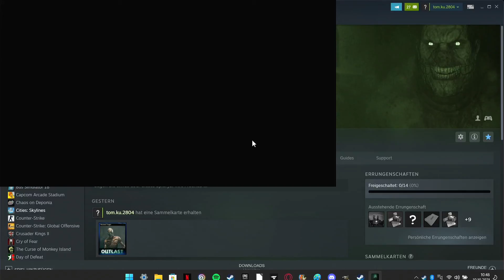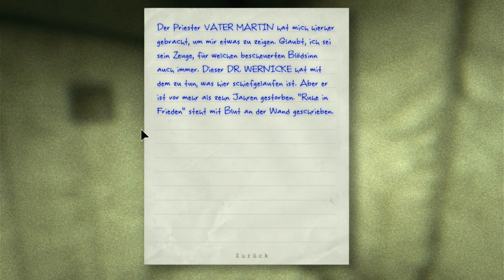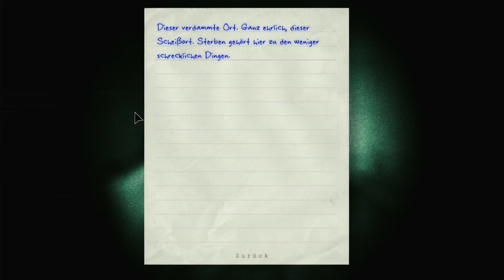In der Gummizelle | Outlast #03